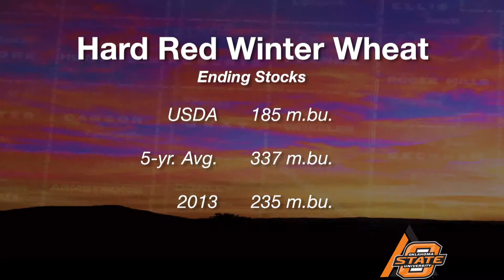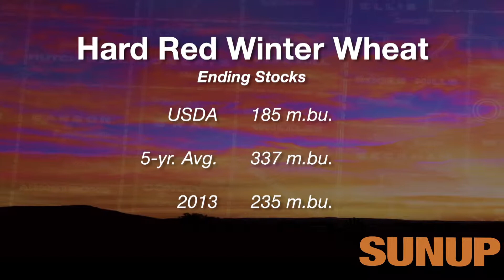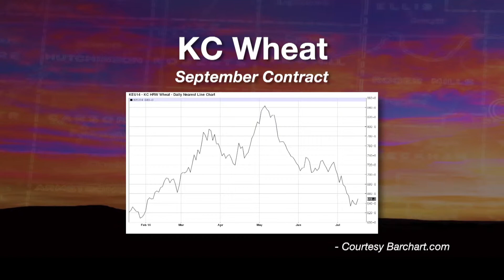Market Monitor (7/19/14)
Kim Anderson analyzes the conflicting signals in the wheat market.